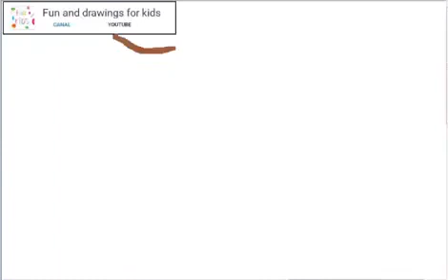Como desenhar um macaco em uma árvore